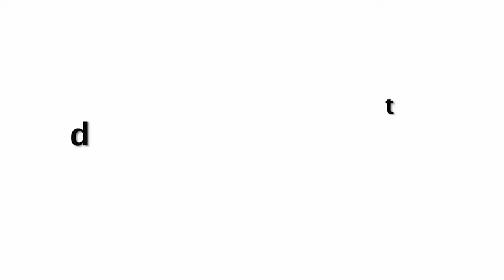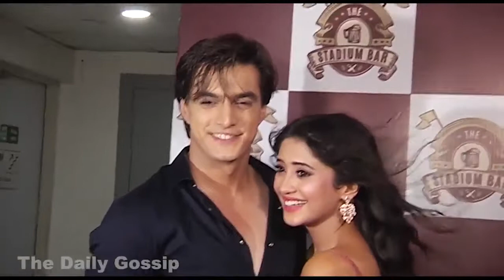Shivangi Joshi CUTE Reaction On Entry With Boyfriend Mohsin Khan In Nach Baliye 9